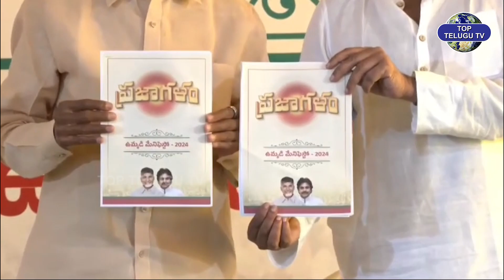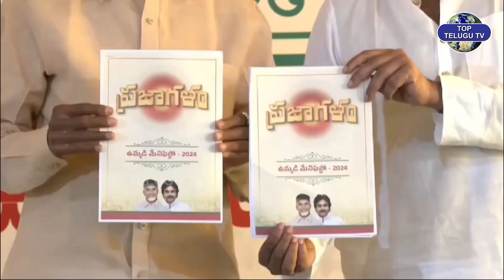ఇది ఎన్డీఏ కూటమి మేనిఫెస్టో కాదు. | TDP, Janasena & BJP Alliance | Chandrababu Naidu | AP Elections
Watch : ఇది ఎన్డీఏ కూటమి మేనిఫెస్టో కాదు. | TDP, Janasena & BJP Alliance | Chandrababu Naidu | AP Elections | Top Telugu TV